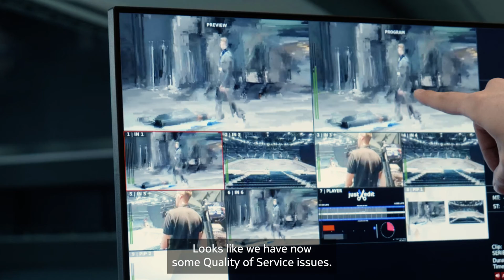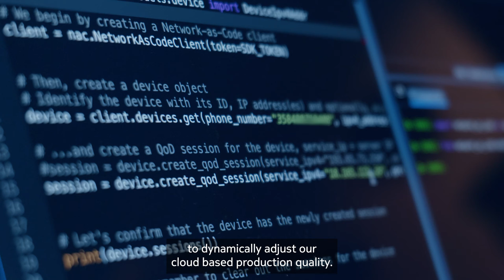Nokia and Elisa enhancing Kepit Systems’ live production experiences using Network as Code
During a demo at the Nokia Arena located in Tampere, Finland, Nokia, Elisa, and Kepit Systems collaborated to enhance live production experiences. Integrating Network as Code's (NaC) Quality of Service on Demand (QoD) capability into Elisa’s 5G network, Kepit Systems’ was able to demonstrate NaC’s ability to ensure high-quality and uninterrupted live video production over 5G with their Cloud Master Control Room (MCR). This Network as Code QoD live demo, which was first in the Nordics, shows that today’s 5G networks are capable of enabling reliable, high-quality live streaming of all events to everyone, everywhere, and even in congested network environments.